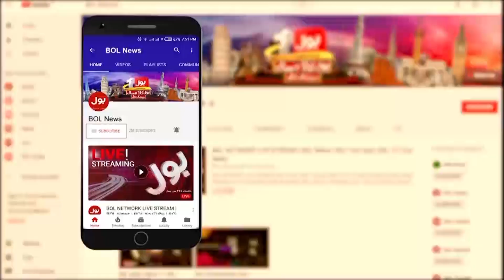Imran Khan apna waqt pura karaingy | News Headlines at 3 PM | Govt Big Announcement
Imran Khan apna waqt pura karaingy | News Headlines at 3 PM | Govt Big Announcement | 22 Jan 2022

Imran Khan | PM Imran Khan |  PM Imran Khan Speech | PM Imran Khan Today | PM Imran Khan Latest Updates | PTI Govt | Govt Announcement